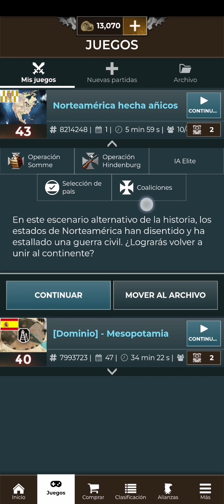Como recuperó una provincia que se reveló, por que mis aliados me las quitan? Supremacy 1914